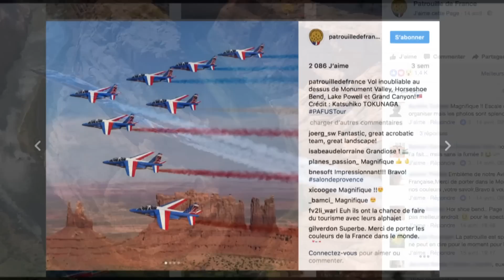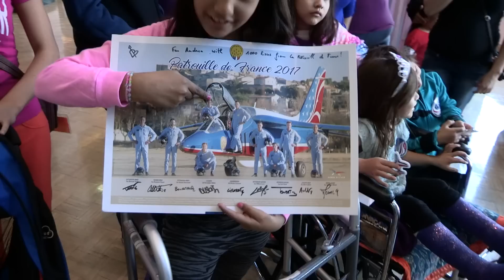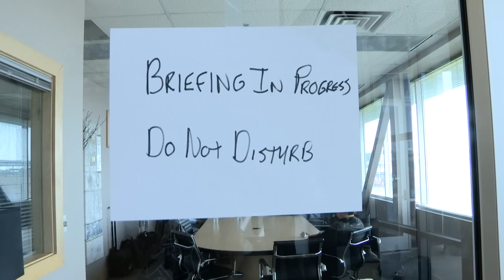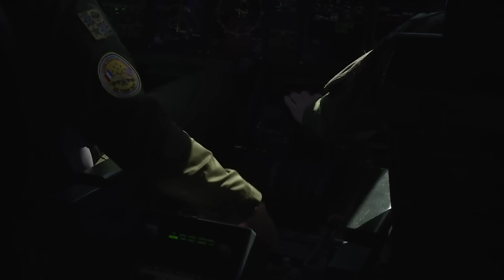La Patrouille de France, encore mieux que Top Gun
La Patrouille de France en tournée américaine

Réalisateur : Pierre Morel